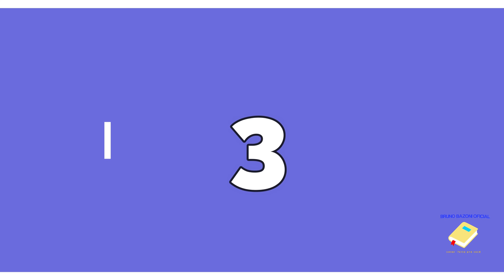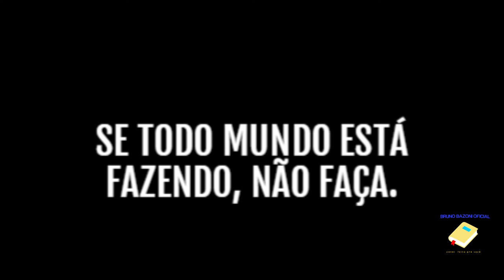1T - EP 07 :10 ERROS QUE OS JOVENS NÃO PODEM COMETER